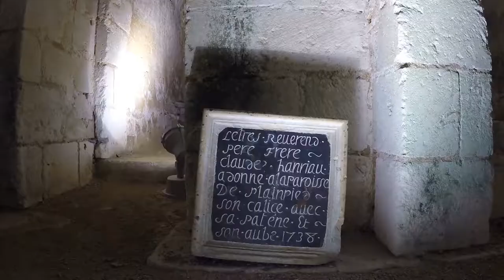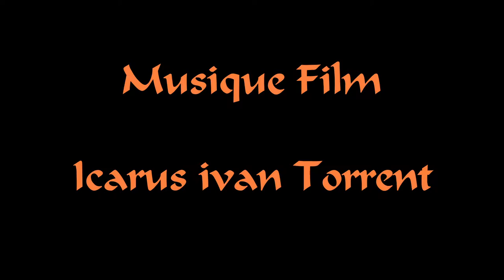ABBATIALE ST MARTIN PLAIMPIED GIVAUDINS